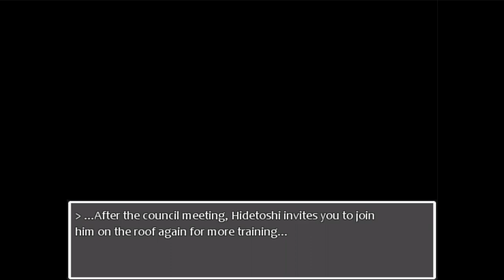PersoNO 0 (Persona 3 Parody) Live Fandub/Abridged/Let's Play Episode 6 VOD [REUPLOAD]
Time for Operation Babe Hunt!...and Exercise Stud Search? New faces are met as our heroes go on a 'nice' summer vacation...

Made possible by the Persona 3 Reload Squad (@ P3Status on twitter/x)

Credits:
RiceTopaz: for making this beautiful parody
Bulba: Gameplay, Takeharu, Igor, Ms. Toriumi, Orpheus, Thanatos
Sebastien: Eeeeh Eeeeh (Protagonist), Pharos, Natsuki
Lucia: Yukari, Elizabeth
deltaframe178: Akihiko, Jin
Tristan Raine : Ikutski, Kenji
Tsunox: Mitsuru
Danu: Yuko, Ikutski
Aegisyn : Aigis, Mitsuru, Kurosawa, Kazuchi
Poke101: Shinjiro
PaleArtist: Kenji, Hidetoshi
DrsilverKujo: Junpei
Wes Sirus: Fuuka, Yuko
ShadowLugia: Yuko
Gaik: Takaya
Eri: Chidori
Zeldalover30: Ken, Rio
Splurgy: Ikutsuki